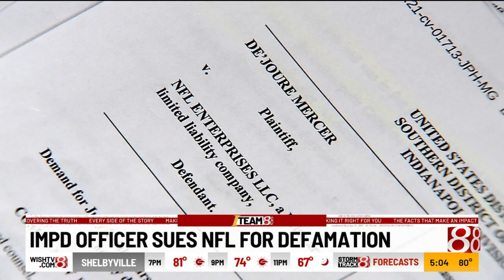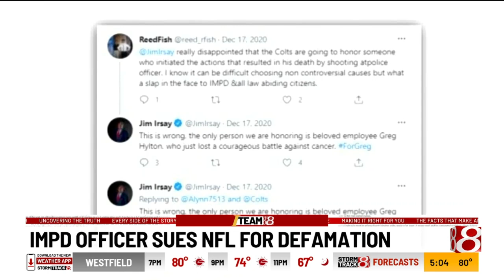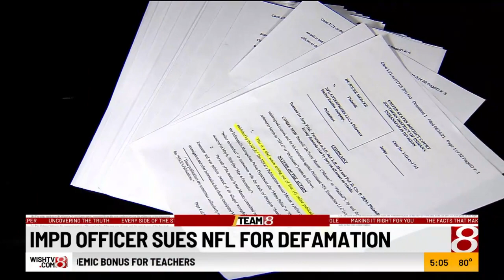I-Team: IMPD officer sues NFL for defamation